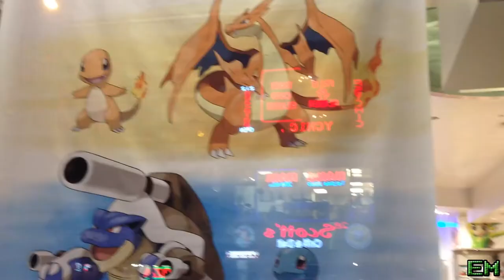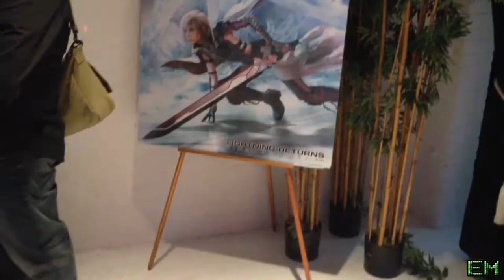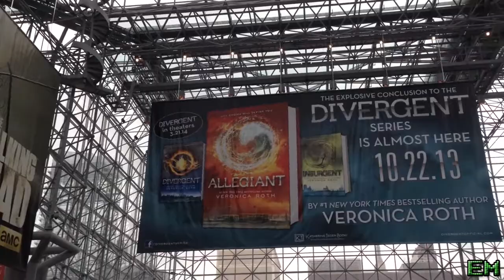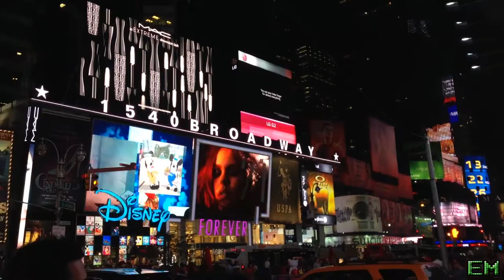NYCC With Eligible Monster!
Over the next few days we'll be releasing opinion videos on all the behind the scenes games we got to play. This includes Thief 4, Dungeon Defenders 2, FFXIII Lightning Returns, Steamalot, and Deus Ex Directors Cut. But this video is all about the trip in general! Hope you guys enjoy seeing all the sights and sounds we saw during NYCC, Times Square, Midtown Comics, Nintendo World and the Pokemon Release!